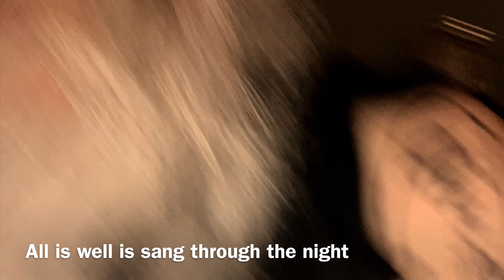October 20, 2021